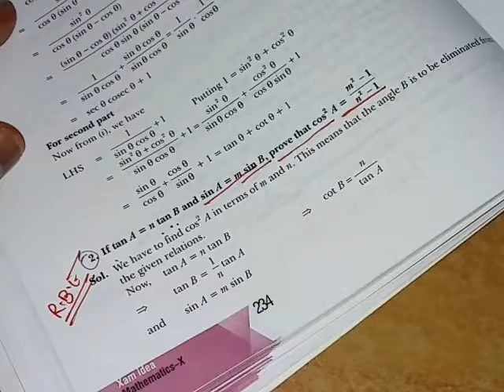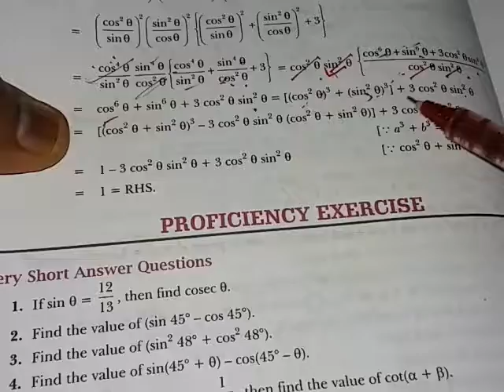10.10.7 trigonometry qus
Full online offline support , best quality study notes, video classes and many more starting from Monday... Thanks wid regards.
Lokesh khandelwal senior most faculty of mathematics and physics. Call .Visit in lokesh sir unlimited study zone for class 9,10, 11,12 ,CBSE , jee, nda, kvpy ,neet, home Tuter .Best teacher of your city for all subject(pcm)